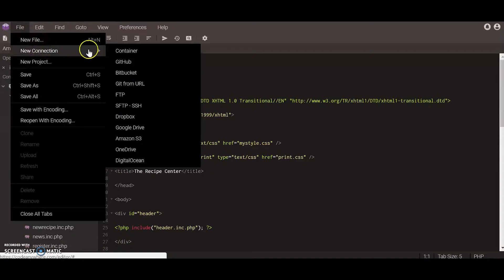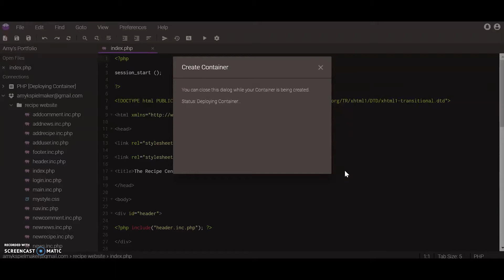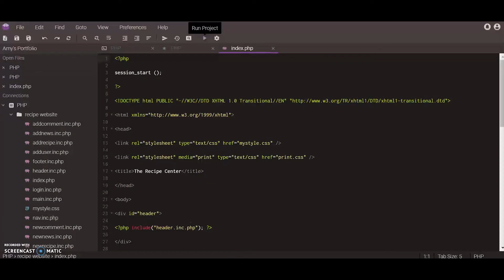How to Preview Files in Codeanywhere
CSE 629: Create a Video Tutorial